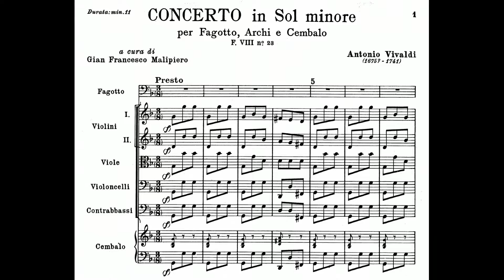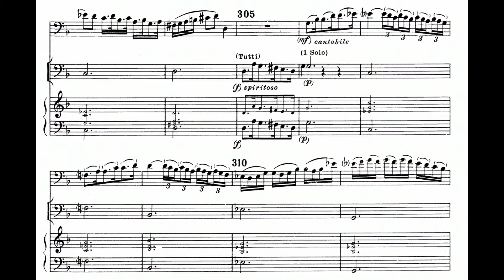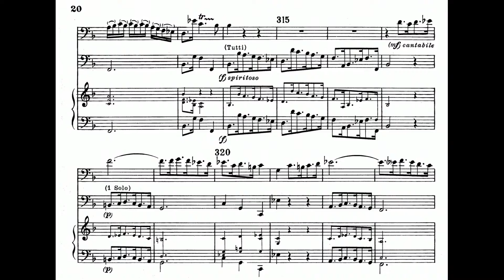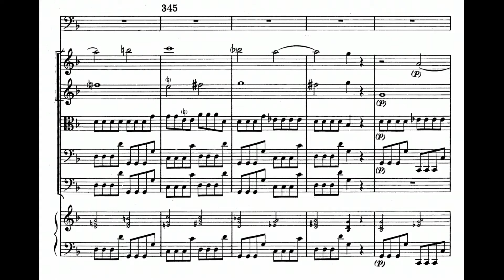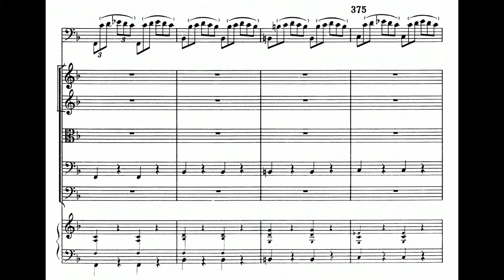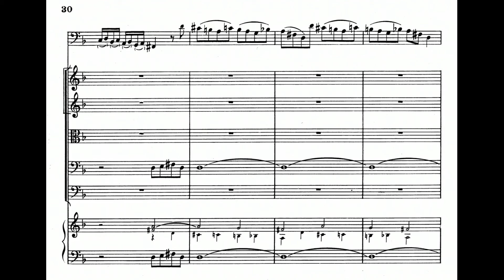Antonio Vivaldi: Bassoon Concerto in G Minor, RV 495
00:00 - I. Presto
03:35 - II. Largo
06:05 - III. Allegro
Bassoon: Klaus Thunemann
Ensemble: I Musici
Year of Recording: 1994
"Ten of Vivaldi's bassoon concertos are in minor keys, two of them in G minor. The Concerto in G minor, RV 495, opens with a menacing ritornello, leading to the entry of the solo bassoon with the usual wide leaps and contrasts between the upper and lower registers of the instrument, the solo passages, varying in key, framed by the ritornello, which returns in fuller form to end the movement. The Largo starts with the dotted unison rhythm of the strings and harpsichord, with the bassoon entering to offer an aria-like melody. The ripieno opening of the final Allegro suggests a seasonal storm, mollified at the entry of the soloist, followed by solo passages of varied rhythm." (Keith Anderson)